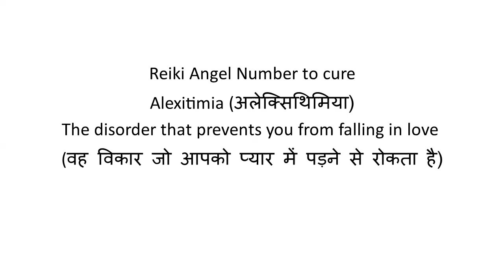Reiki Angel Number to cure Alexitimia (अलेक्सिथिमिया- वह विकार जो आपको प्यार में पड़ने से रोकता है)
NO WHATSAPP WOULD BE ACCEPTED UNDER ANY GIVEN CIRCUMSTANCES.

By Dr. Tarang Agrawal
Dr. Suman Agrawal
Agrawal Reiki
Reiki Grandmasters